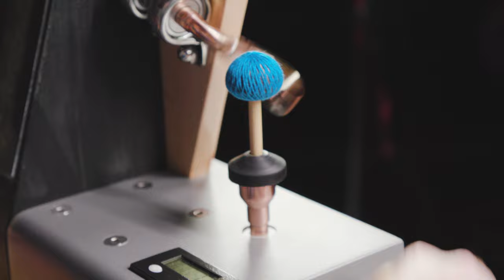How BlueHaus Mallets are Made with Founder Brad Howard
If you‘re wondering what video gear we use, check it out

In this exciting video, BlueHaus founder Brad Howard demonstrates how the manufacturer‘s Sweetwater-exclusive mallet designs are made. Check it out!

After you watch, check out Sweetwater.com today for all your music instrument and pro audio needs!